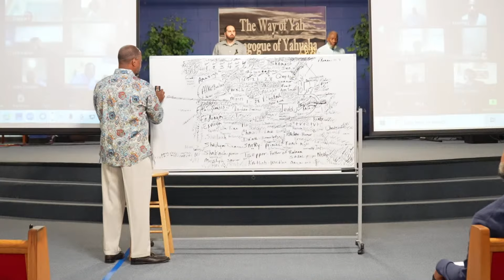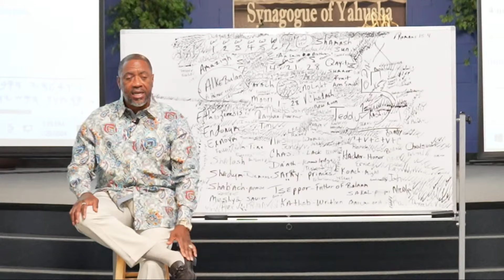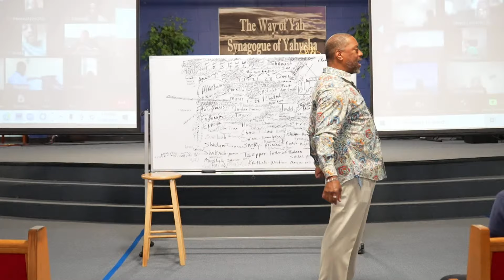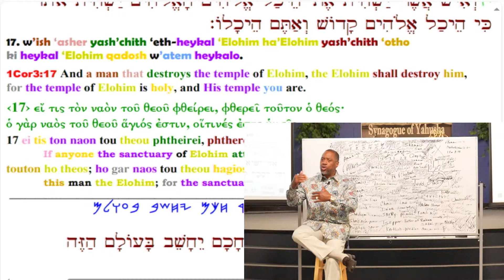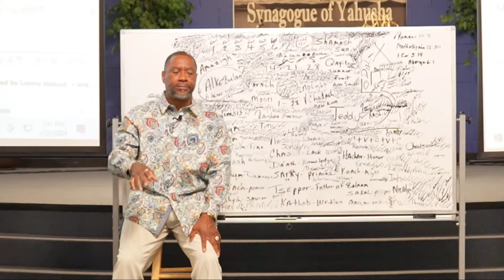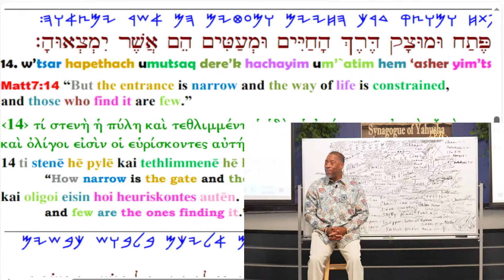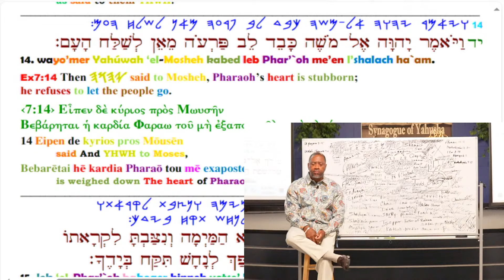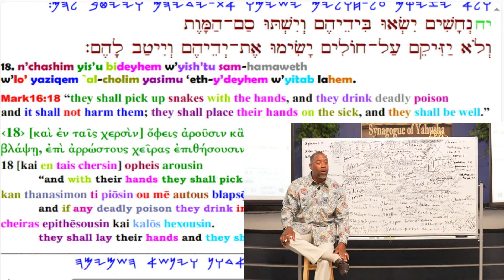Pastor Tony Smith: Their Hearts Were Hardened So Yahusha Could Work Same Signs As Masha In Mizraim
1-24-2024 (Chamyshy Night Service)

TIMESTAMPS
00:00 - Ra'ah talks about the song "Unfair"
10:48 - Blowing of trumpets
11:08 - Going down in palal (prayer)
20:55 - Romans 15;4
49:11 - Matthathyahu 12;30
51:08 - "blasphemy" defined by Google
52:15 - "sacrilegious" and "sacrilege" defined by Google
54:27 - 1 Cor 3;14 (Ayub suffered loss but was still saved)
1:12:30 - Abarym 6;1
1:16:36 - An example of what is torn down, let it stay down (Yahusha 6;26)
1:29:44 - A tree is recognized by it's fruit..either it is good or it is bad
1:50:02 - Matthathyahu 7;13
2:05:57 - U Yaquara 7;15
2:13:52 - U Alah Shamuth 7;1
2:19:36 - Yahuchanan 12;34
2:27:09 - U Alah Shamuth 4;1
2:28:17 - Matthathyahu 21;11
2:29:30 - Matthathyahu 23;1
2:31:58 - Auryah 24;24
2:36:35 - Matthathyahu 27;40
2:38:52 - Mark 16;15